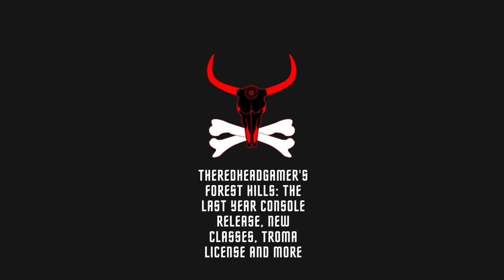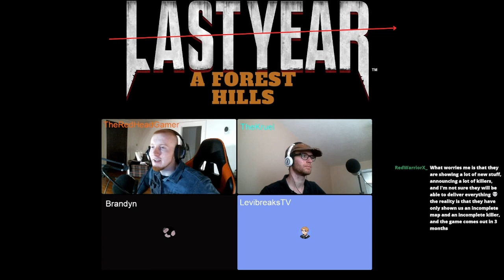Forest Hills: The Last Year Podcast, Console Release, Troma License, New Classes and more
A podcast done with TheKruel, Levibreaks, and Brandyn.  Where we cover the game Forest Hills: The Last Year and talk about many topics such as the Troma license, Console release, new classes, and more.

Timestamps:
Intro: 0:00
Start: 0:09
Background: 1:39
Pax: 2:43
Unreal 5/graphics: 5:04
Warlock/The Father and previous game references: 7:29
Storytelling: 10:09
Gameplay Changes: 13:37
Levi reads his interview with Tradebaron: 23:09
Fiend new abilities: 23:18
Strangler changes?: 25:39
Troma License: 30:35
New Classmate: 34:57
Troma inspired class: 35:23
Crude Humor in game talk: 39:44
Story change and how things fit: 45:30
Chat comments: 50:20
Will you have to rebuy the game?/Release/console: 59:10
How console release is good: 1:06:03
What Kinds of Horror? and Another Horror IP in talks?: 1:17:28
Why More Classes are Good: 1:24:49
Affordability: 1:32:21
Catching up on Chat: 1:34:40
Content Creator Program: 1:39:32

Socials:
Levibreaks:

TheKruel: @TheKruel